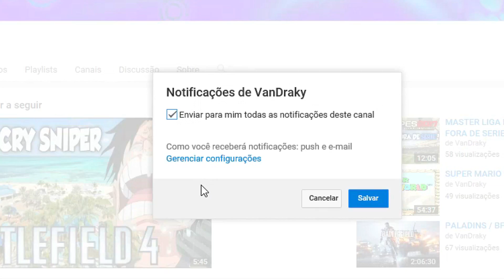Master Liga PES 2017 EP8 - Virou MMA!